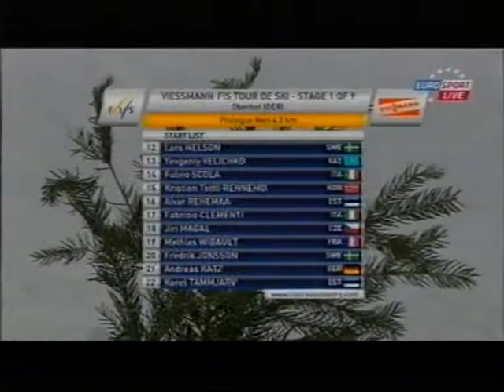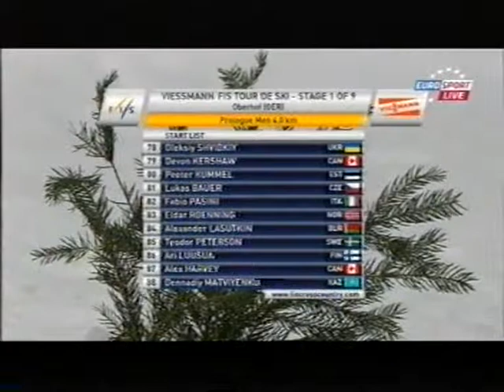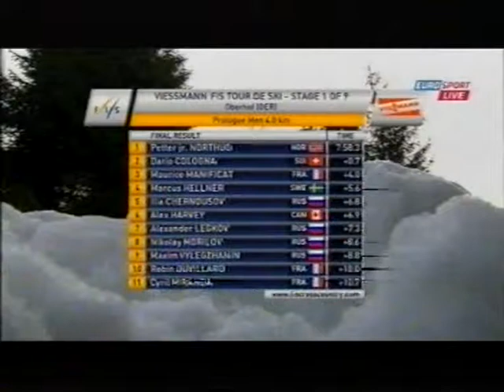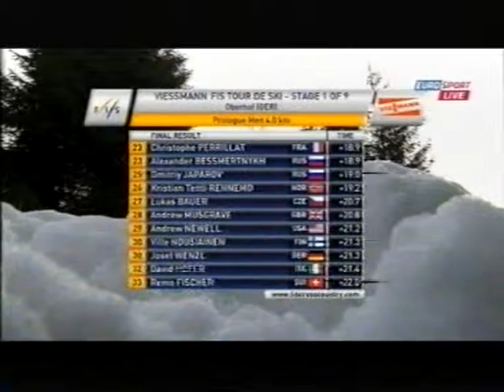2011/12 fondo 4 km tl uomini Oberhof (Tour de Ski) - Northug, Cologna, Manificat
1)Northug
2)Cologna a 0,7
3)Manificat a 4
4)Hellner a 5,6
5)Chernousov a 6,8
6)Harvey a 6,9
7)Legkov a 7,3
8)Morilov a 8,6
9)Vylegzhanin a 8,8
10)Duvillard a 10